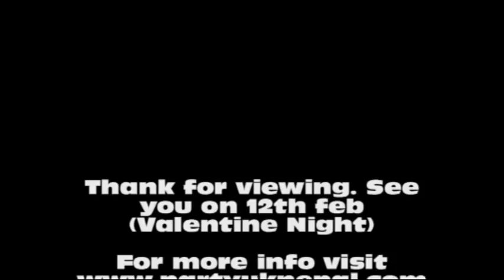Party UK Nepal - (Company Launch Party) Exclusive Interview with Dj Rahul by host Shristi Shrestha